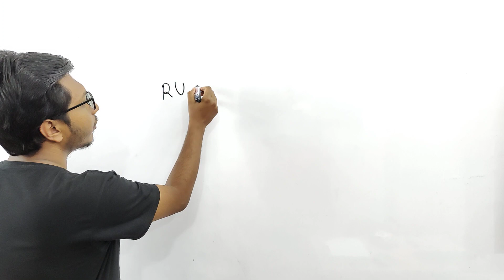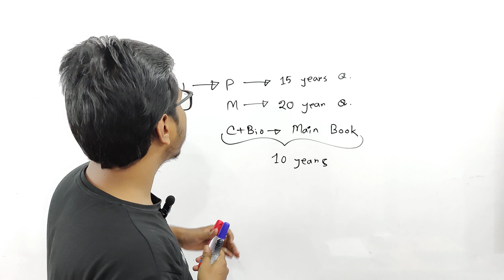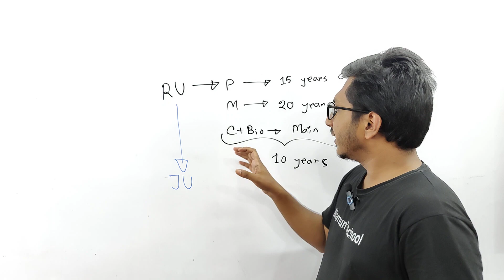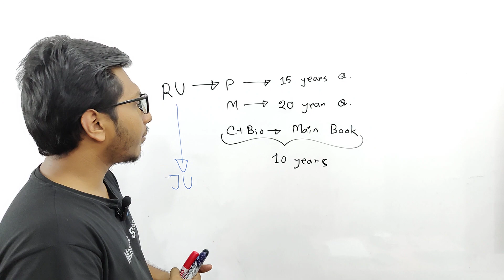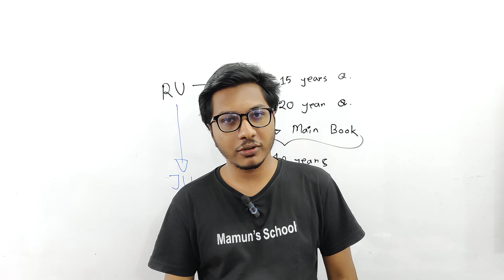JU+RU Admission || জাবি ও রাবির জন্য লাস্ট কত বছরের প্রশ্ন সমাধান করা উচিত?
প্রয়োজনে Call/ What's app/ Imo/BIP/Telegram এ নক করতে পারো। অথবা কল করতে পারো।
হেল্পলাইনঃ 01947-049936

★★ Math Instructor: Abdullah Al Mamun
(DU, Mathematics)
★ Chemistry Instructor:
Abdur Razzak (DMC)
★ Physics Instructor:
Abdullah Al Mamun (DU, Mathematics)

★★কোর্সের নামঃ জাবি, রাবি ও গুচ্ছ স্ট্যান্ডার্ড গণিত,পদার্থ ও রসায়ন কোর্স
০১) জাবি,রাবি ও গুচ্ছ প্রশ্নব্যাংক সমাধান ও প্রশ্নব্যাংক এনালাইসিস
০২) শর্টকাট ট্রিকস
০৩) শর্টকাট সাজেশন
০৪) ক্লাসের পিডিএফ
০৫) শেষ সময়ে মডেল টেস্ট পরীক্ষা
০৬) সমাধান ক্লাস(তোমাদের কোনো সমস্যা থাকলে তার উপর ক্লাস নেওয়া হবে)
★★ কোর্সটি তোমার স্বপ্ন পূরণে অনেক বেশি সাহায্য করবে ইনশাআল্লাহ

★★ ক্লাস পদ্ধতি : ফেসবুক গ্রুপে(প্রাইভেট গ্রুপ)  লাইভ ক্লাস নেওয়া হবে।
ক্লাস শুরুঃ ১৭ ই জুন থেকে
ক্লাস টাইমঃ বিকাল ৫ঃ০০ টায়
ক্লাস সংখ্যাঃ টোটাল ৩০ টি
★ কোর্সটি শেষ করতে ১ মাস লাগবে। জুলাই মাসের ২০ তারিখের মধ্যে শেষ ইনশাআল্লাহ।

★★ ভর্তির শেষ সময়ঃ ১৬ ই জুন ( ভর্তি চলমান। ডিসকাউন্ট চলছে)
পদার্থ বিজ্ঞান কোর্স ফিঃ ৪৪০ টাকা(মাত্র)
রসায়ন বিজ্ঞান কোর্স ফিঃ ৪৬০ টাকা( মাত্র)
গণিত কোর্স ফিঃ ৪৫০ টাকা( মাত্র)
★আলাদাভাবে ভর্তির সুযোগ আছে।

(★ ★ সবগুলো কোর্সে ভর্তি হলে ৫৫০ টাকা ডিসকাউন্ট। সেক্ষেত্রে ৮০০ টাকা পেমেন্ট করলে হবে।
অফার সময় ১০ ই জুলাই পর্যন্ত।
পদার্থ + গণিতে ভর্তি হলে ৬০০ টাকা)

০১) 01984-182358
এই নাম্বারে পদার্থ বিজ্ঞানের জন্য ৪৪০ টাকা/ রসায়ন বিজ্ঞান কোর্সের জন্য ৪৬০ টাকা/ গণিত কোর্সের জন্য ৪৫০ টাকা অথবা সবগুলো কোর্সের ৮০০ টাকা  Send Money করে, অথবা (পদার্থ + গণিত= ৬০০ টাকা) বিকাশ ট্রানজিকশন আইডির স্ক্রিনশট দিয়ে আমাদের পেজের ইনবক্সে দিতে হবে অথবা যে নাম্বার থেকে সেন্ড মানি করেছো সেই নাম্বারটির স্ক্রিনশট দিতে হবে।

০২) সেন্ড মানি করে, ইনবক্সে ট্রানজিকশন আইডির স্ক্রিনশট অথবা বিকাশ নাম্বারের স্ক্রিনশট দেওয়ার পর নিচের প্রাইভেট গ্রুপে জয়েন রিকোয়েস্ট দাও।

প্রাইভেট গ্রুপের লিংক-
পদার্থ বিজ্ঞান কোর্সের লিংকঃ

০৩) ১০  ই জুলাই এর পূর্বেই তোমার সকল তথ্য যাচাই করে প্রাইভেট গ্রুপে এপ্রুভ করা হবে ।

যাদের ফেসবুক আইডি নেই বা ডিএক্টিভেট তারা তাদের বড় ভাই বোনের আইডি বা নতুন একটা আইডি শুধু ক্লাস করার জন্য খুলে নিতে পারো।
শুরুতেই বলেছি যাদের প্রয়োজন শুধু তারা করবে।